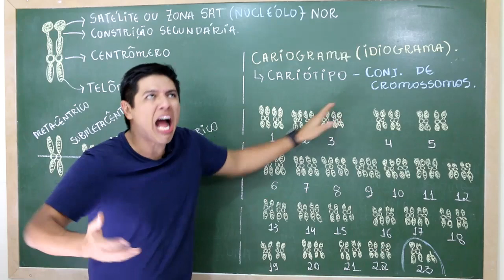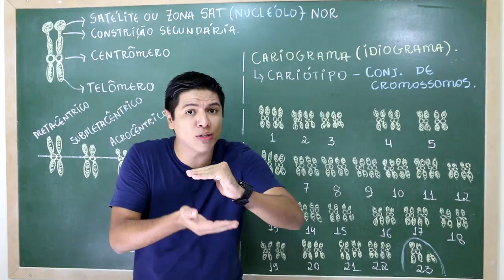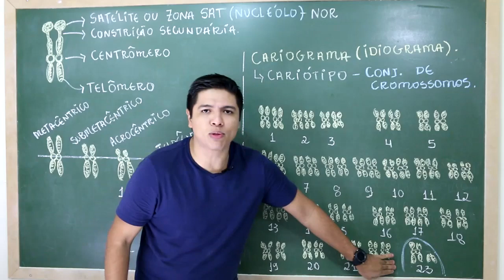Cariótipo - Prof. Kennedy Ramos.